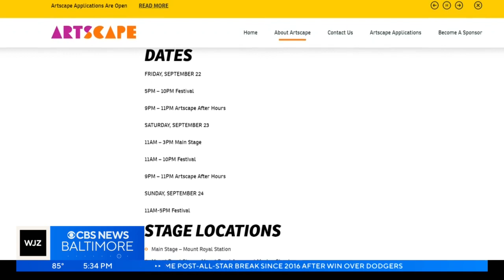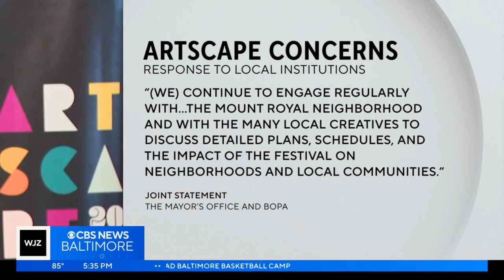Baltimore City institutions say Artscape plans lacking for September return